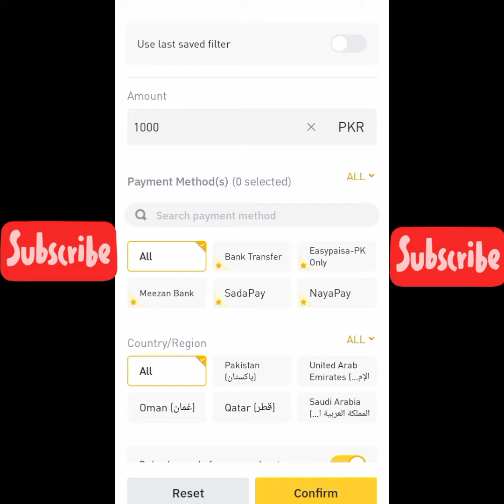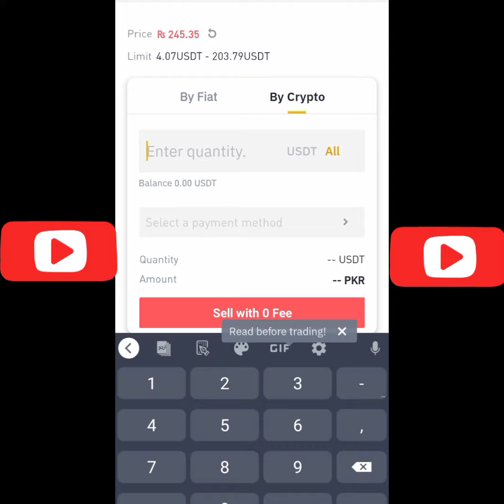How to buy and sell usdt in binance P2P||P2P sy kesy usdt buy or sell kren n pakistan me.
How to buy and sell usdt in binance P2P||P2P sy kesy usdt buy or sell kren pakistan me.

about video :how to buy and sell usdt in binance app via p2p in pakistan

crypto
p2p binance
usdt
crypto arbitrage trading
make money online
p2p trading
trading
money
btc
how to buy usdt on binance in pakistan
how to buy usdt in binance p2p
how to buy usdt in binance
binance exchange
binance withdraw
binance withdrawal
binance p2p selling
how to deposit and withdraw from binance
withdraw from binance in pakistan
how to withdraw from binance
withdraw from binance
binance withdraw in pakistan
how to withdraw money from bitcoin in pakistan
withdraw money from binance to bank account
withdraw from binance to bank account
how to buy usdt on binance p2p
p2p торговля
crypto news today
crypto news
crypto casey
complete guide p2p
jazzcash
easypaisa
buy and sell
income
how to sell usdt on binance in pakistan
how to buy usdt using p2p on binance
how to buy usdt in